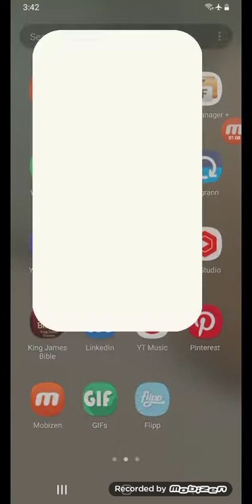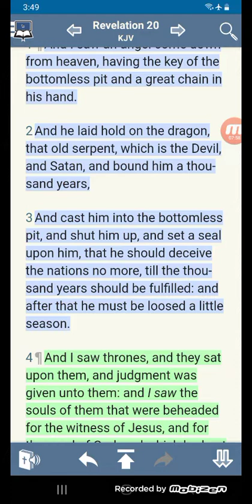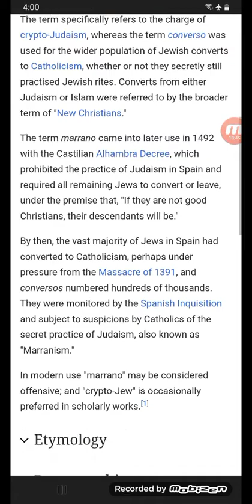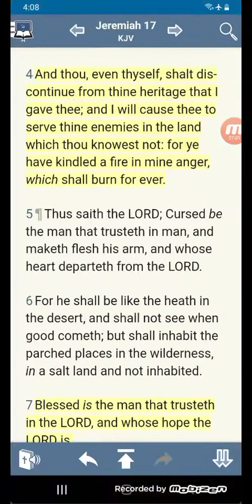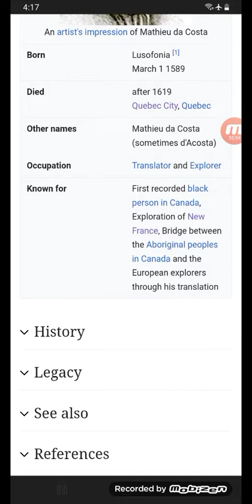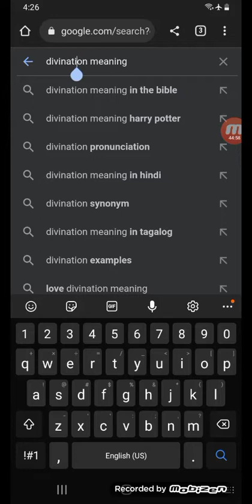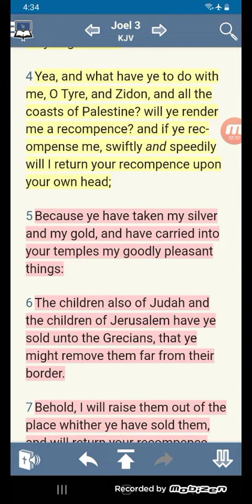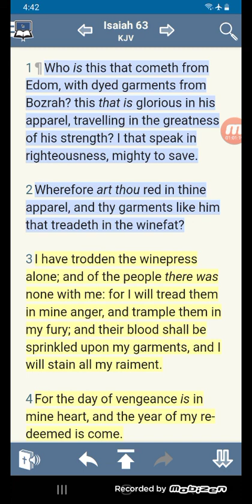The Cryto-Jew, Marranos, Jews of Angola, Maroons of Jamaica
(Marranos,Moors, Maroons are Israelites) Part 2

(The Ashanti observed Hebrew Customs)

(Mathieu Dacoata Pioneer Israelite who came to Canada & the Americas)

(Queen nanny of the Maroons)

(Marrons Jews of Jamaica)

(Bass Reeves the real Django!)